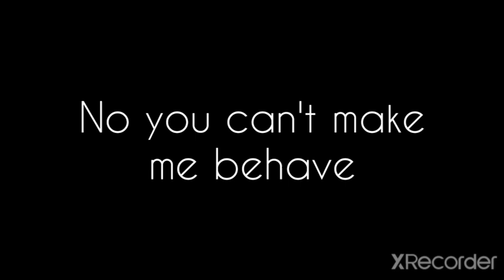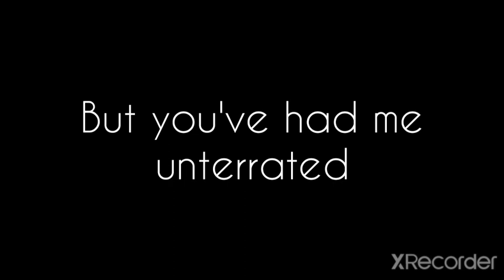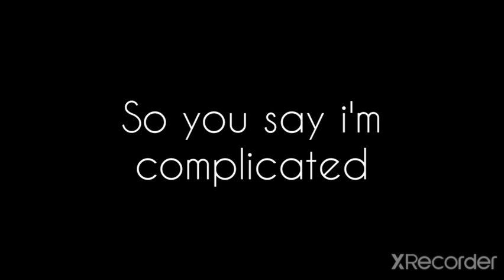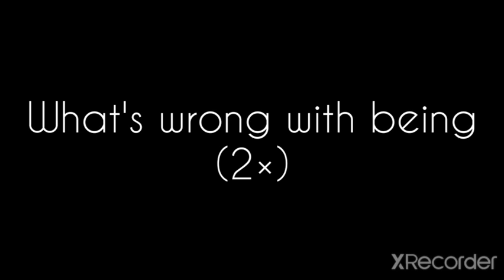Demi Lovato - Confident [De: Confident (2015)] Letras em Inglês (Vídeo 1)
Teaser Vídeo
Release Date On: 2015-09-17